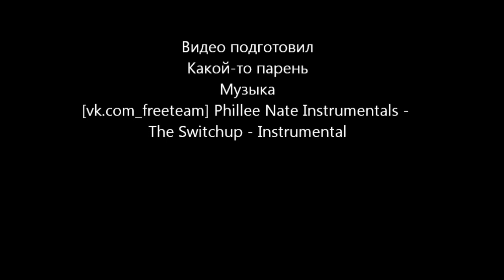Обзор боя Флойд Мейвезер Оскар Де Ла Хойя